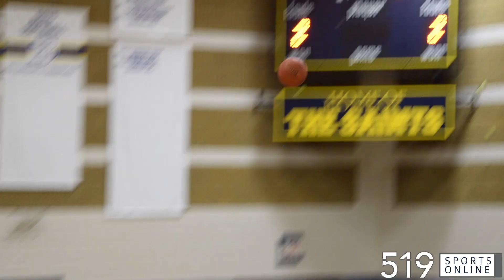District 8 Boys Basketball - St. Mary's Eagles vs St. Benedict Saints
Highlights from Wednesday January 15th between the Eagles and Saints in Cambridge.